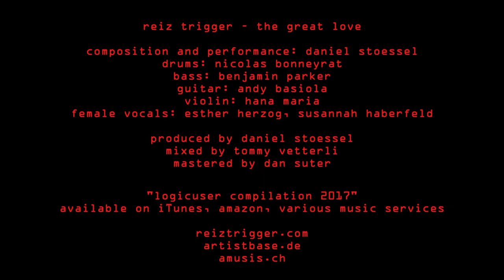REIZ TRIGGER: "The Great Love"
let's begin this new year with a great love.
but anyone familiar with REIZ TRIGGER might have guessed:
this is a rather satirical love song.
anyway: love to everyone!

this track is part of the german "logicuser compilation 2017".

credits:
music, lyrics, performance, production: daniel stoessel
drums: nicolas bonneyrat
bass: benjamin parker
guitar: andy basiola
violin: hana maria
female vocals: esther herzog, susannah haberfeld

mixed by tommy vetterli
mastered by dan suter

artistbase.de
amusis.ch